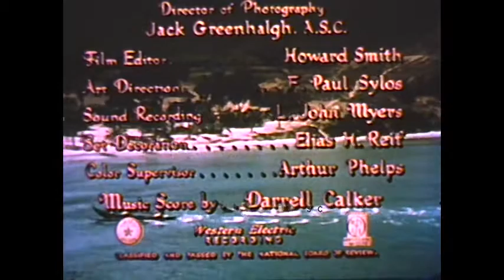Adventure Island (1947), in color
Sam Newfield, under the alias Peter Stewart, directing a film in color under the herald of Paramount Pictures. Produced independently in 1946 by William H. Pine and William C. Thomas for Paramount (but not at their studio), Sam enjoyed what was probably his longest shooting schedule: 19 days (not 29 as the IMDb reports). Filmed in Cinecolor, starring Rory Calhoun, Rhonda Fleming, Paul Kelly, John Abbott, and Alan Napier. Based on the Robert Louis Stevenson novel Ebb Tide. Most versions of this film are black and white television prints issued by Metropolis Productions.